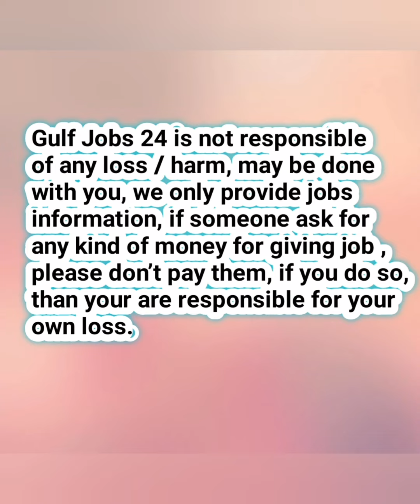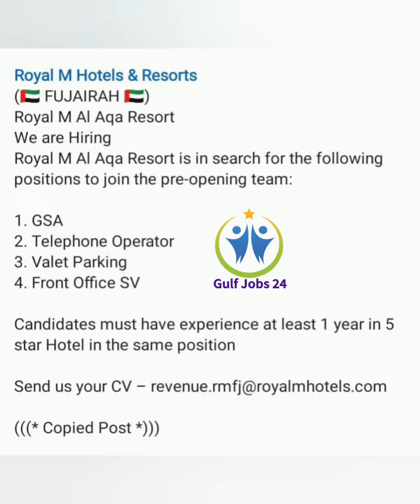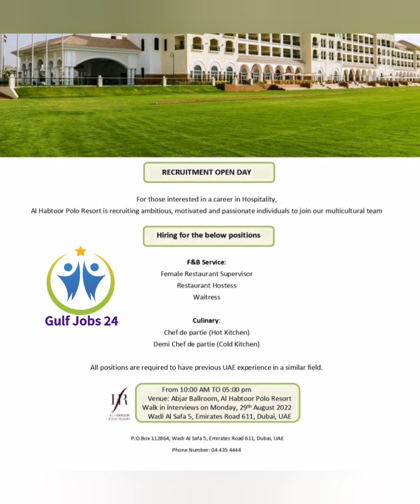Jobs in UAE | Job Vacancy in UAE | Dubai Jobs